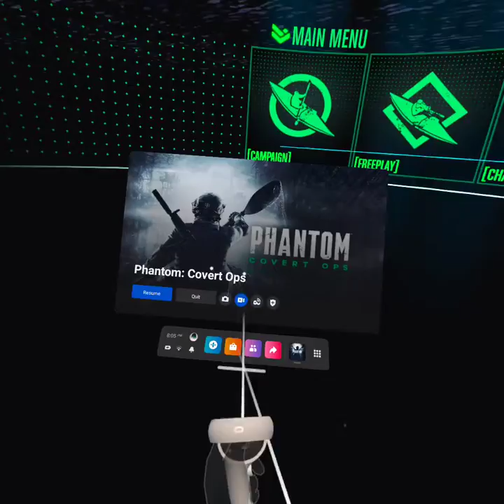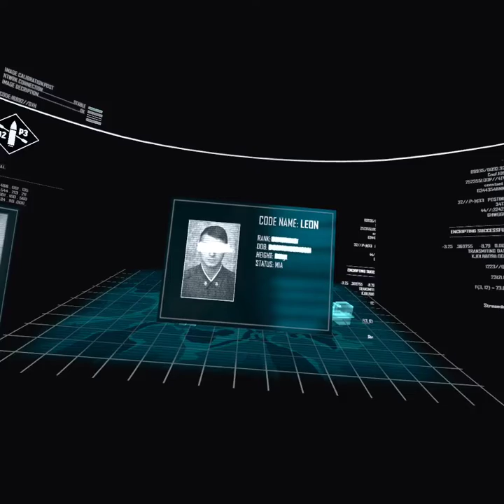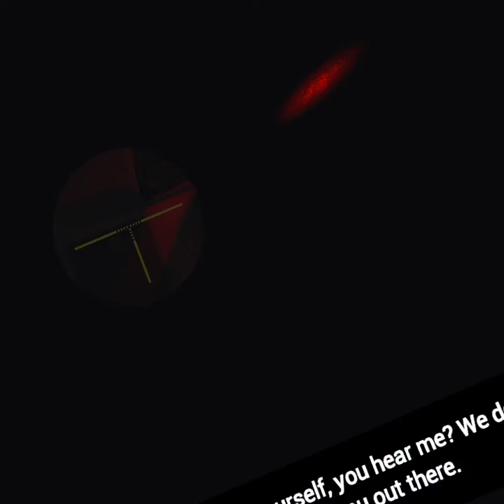Phantom Covert Ops gameplay